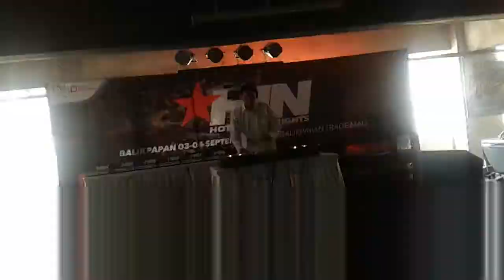DJ Juntak Kitty Hin Dj Hunt DJ Battle Final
DJ Juntak Kitty From Balikpapan City
For
Booking Talent
Demo Song

Share my video Thanks